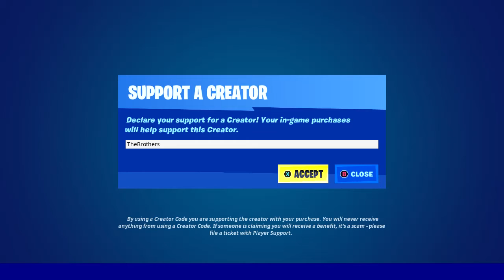*RARE* DOUBLE AGENT PACKS ARE BACK!! (GHOST vs. SHADOW)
The Double Agent Pack and Shadow Pickaxe Pack have returned after over 200 days!

NEW Fortnite Item Shop RIGHT NOW for January 14th, 2021!

The Galaxy Grappler Bundle is also BACK!